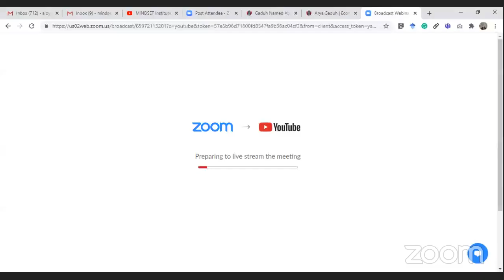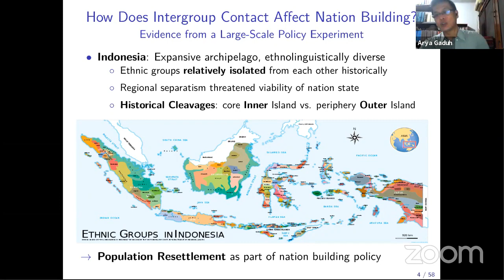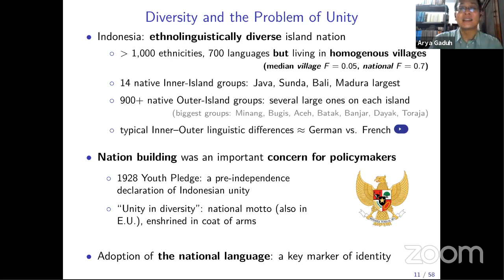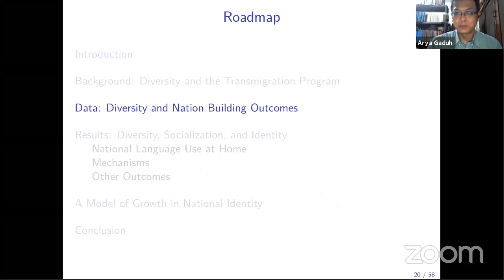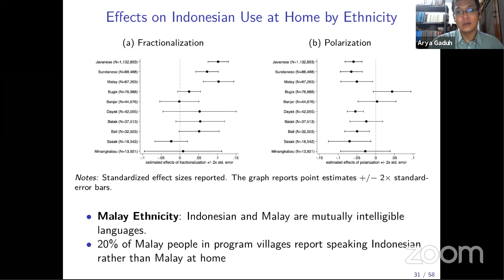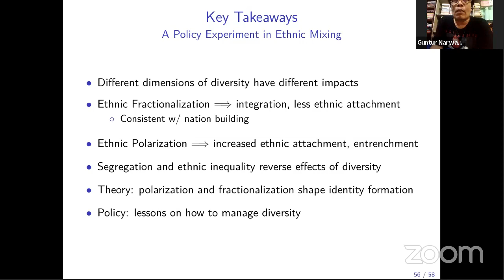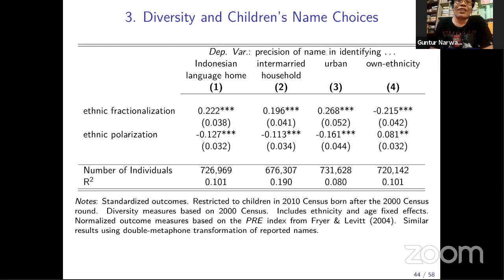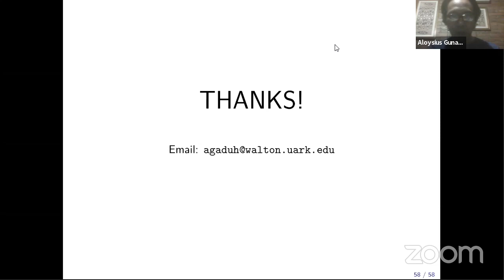Research Talk: Unity in Diversity? How Intergroup Contact Can Foster Nation Building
Until recently, the process of nation-building in Indonesia is still facing many challenges. An important question is how to foster this process? One significant contribution to answer this question is a paper written by Samuel Bazzi, Arya Gaduh, Alexander D. Rothenberg, and Maisy Wong (American Economic Review 2019, 109(11): 3978–4025). The paper uses the Transmigration program as a unique opportunity to understand how intergroup contact affects nation-building.

MINDSET Institute initiates to organize a research talk on the nation-building. We are honoured to invite Prof Arya Gaduh, one of the authors of a paper entitled as “Unity in Diversity? How Intergroup Contact Can Foster Nation Building”, to present the paper. It is expected that a talk based on this paper may provide a better understanding of our fundamental struggle that is to maintain unity in diversity in Indonesia. Besides, since the paper is published in the American Economic Review, one of the most respected scholarly journals in the economics profession, we may expect that Indonesian scholars will receive a strong insight into the contribution of Indonesian scholars in international academia.

Arya Gaduh (Speaker)
Associate Professor of Economics at the Sam M. Walton College of Business,
Aloysius Gunadi Brata (Chair)
Researcher, MINDSET Institute; Lecturer, Faculty of Business and Economics, University of Atma Jaya Yogyakarta.